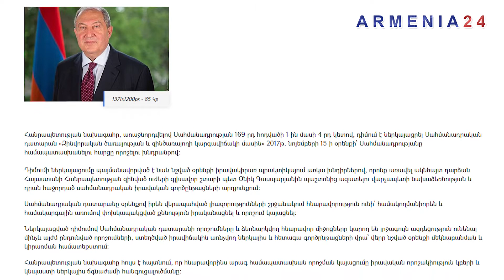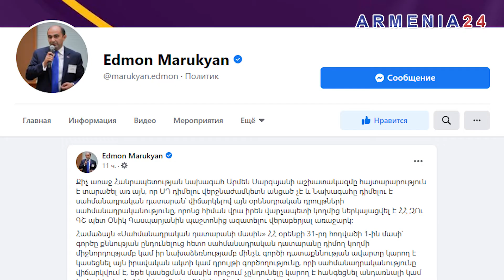ՀՀ նախագահը դիմեց ՍԴ. Ինչ զարգացումներ են սպասվում